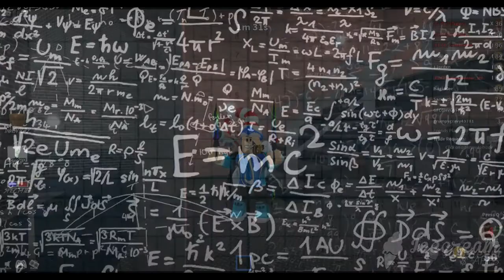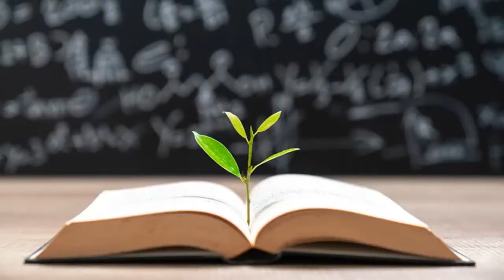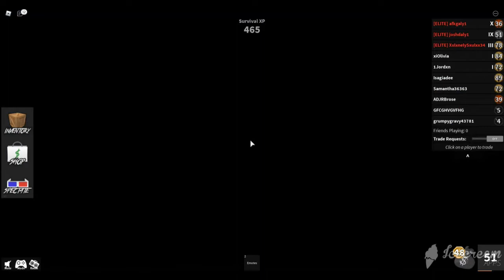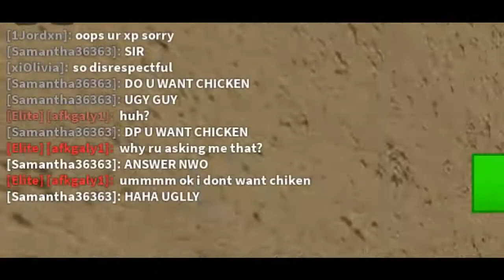Murder Mystery 2, Idea for a new map